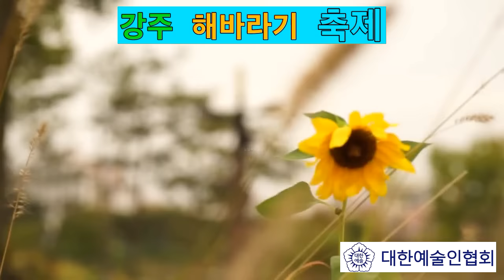눈이 시원해지는 뮤직비디오 가수 방가희 / 당신을 사랑합니다 / 최고다 당신 /강주 해바라기 축제 / 공연 주최 대한예술인협회